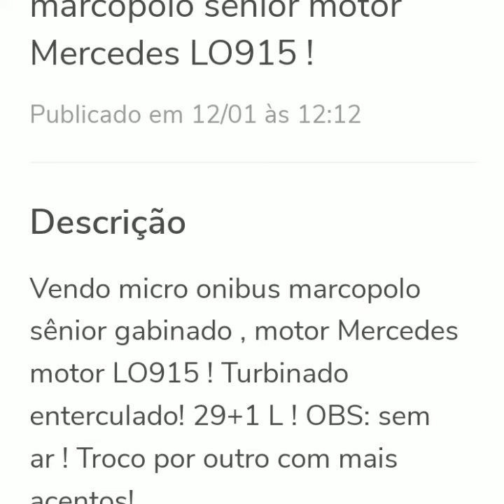VENDO MICRO ÔNIBUS MARCOPOLO SENIOR MOTOR MERCEDES L0915 .A VENDA EM MINAS GERAIS